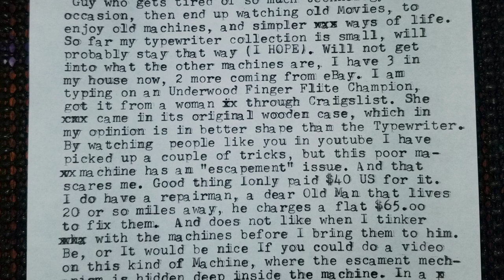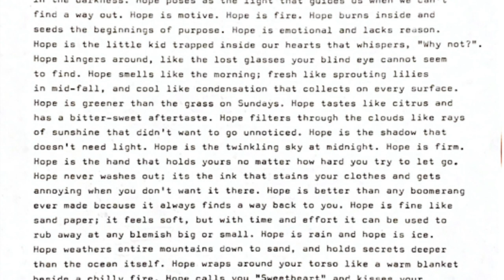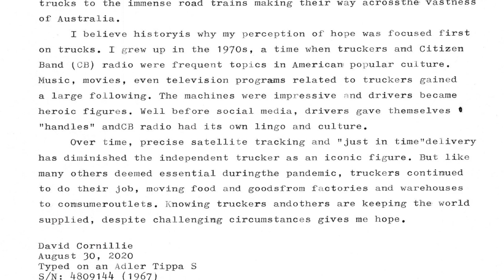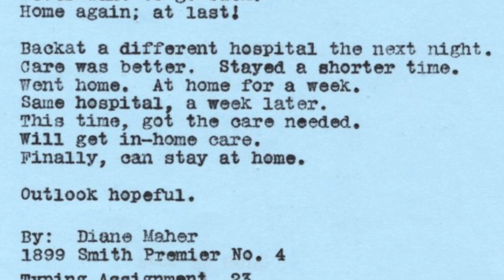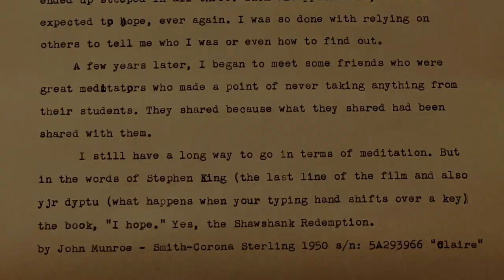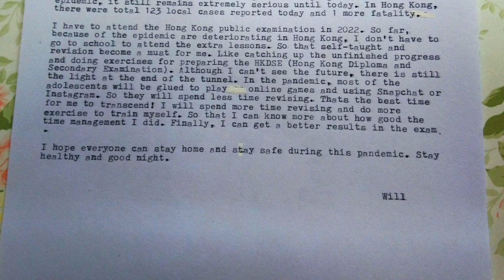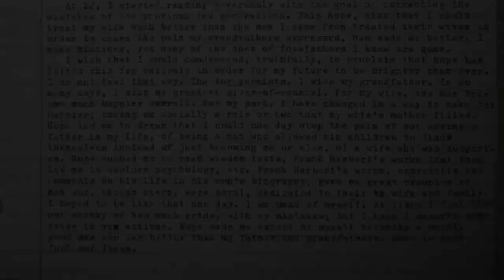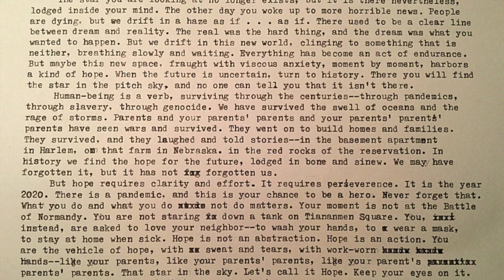Typing Assignment 23 - Results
These are the results of Typing Assignment 23, on the subject of Hope, written by real people on real typewriters.

The writings presented herein remain the personal property of their respective creators, who are solely responsible for their content.

It remains the aim of this channel to provide knowledge and inspiration for the betterment of society, through an open and honest dialog, attempting to balance the desire for freedom of expression while respecting the rights of others.